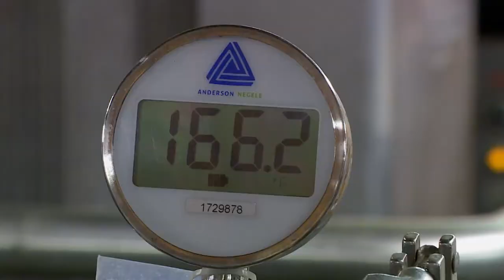Picking Apples and Making Cider at Lohr's Orchard | MD F&H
Not all apples are the same, as The Local Buy segment host Al Spoler shows viewers on a visit to Lohr's Orchard in Churchville. Farmer Candace Lohr-Pearce gives Al a tour of the orchard’s seven acres of apple trees and explains some of the varieties grown there. Of course, if you can't pick a favorite apple on the farm you can sample a medley in Lohr's fresh apple cider. The farm produces 100,000 gallons of cider each year. Joined by Candace’s father, Andrew Lohr, Al sees firsthand how this popular beverage is made before Candace shares a family recipe for apple pie.

Episode 909